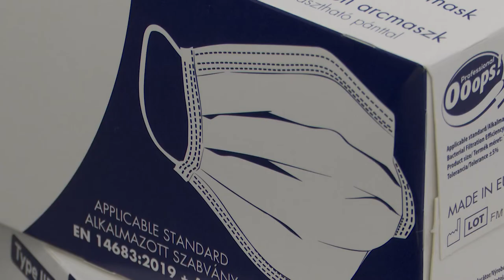211124 Egészségtámogatási Program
Az Egészségipari Támogatási Program keretében 82 egészségipari fejlesztés valósult, valósul meg, a programban résztvevő vállalkozások workshopján, Székesfehérváron Varga Mihály pénzügyminiszter kiemelte, hogy a magyar egészségipar mintegy 50 ezer embernek ad munkát.